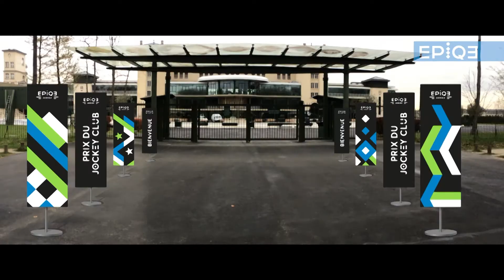Présentation Presse de la marque EpiqE Series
Mercredi 18 mai 2016, C'était le lancement de la nouvelle marque de l'épopée hippique "EpiqE Series". Découvrez les images de la présentation presse.